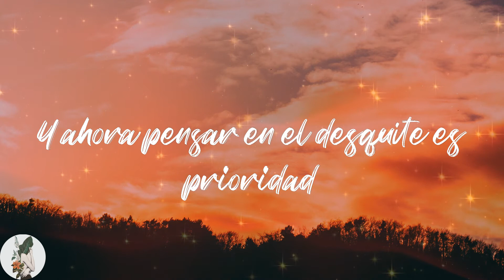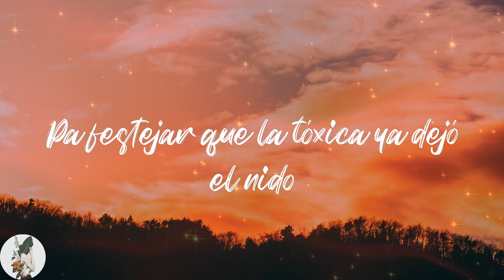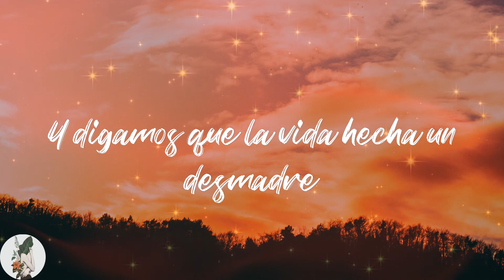Eden Muñoz - Chale (Lyric Video)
🔥Lyrics Eden Muñoz Chale
No quisiste, hacer las cosas bien pudiste
Y ahora pensar en el desquite es prioridad
En la peda ya sabes que sobra quien quiera
Pues no anduviste con cualquiera, por aclarar
Me anda faltando una peda
¿Quién jala conmigo?
Chale
Irme, una sacudida y puro pa adelante
Eden Muñoz, chiquitita
¿Quién jala conmigo?